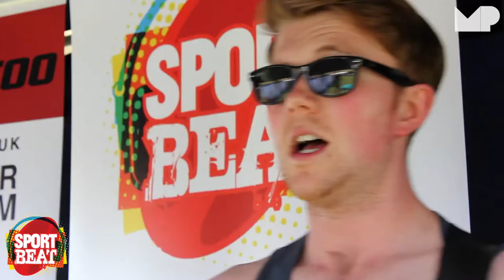Boat To Row - Tight Rope - Sportbeat Unplugged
Boat To Row who recently featured in the Andy Oliveri video perform their song "Tight Rope" for Sportbeat Unplugged.

Filmed by: Mitchell Peryer & Harry Fishwick
Edited by: Mitchell Peryer